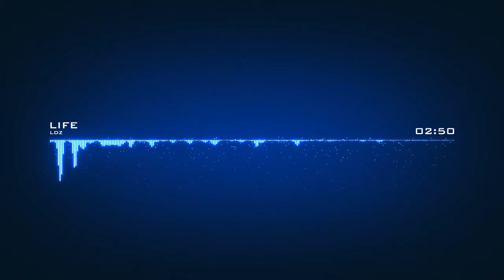LDZ - Life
LDZ - CATFOOD LP - Life